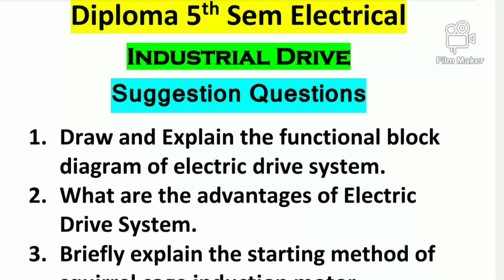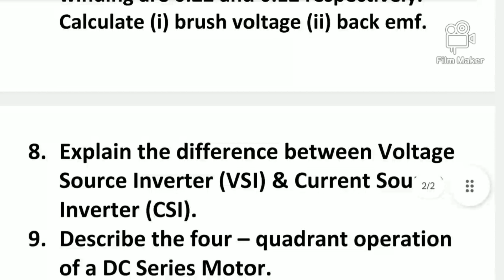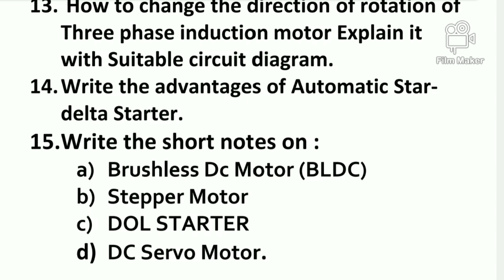Industrial Drive Suggestion Questions || Diploma 5th Sem Electrical | Most Important | WBSCTE | 2024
Related questions - - -
Electric drive important questions
Electrical drive suggestions questions
Industrial Drive Suggestion Questions
Industrial Drive most important question
Diploma 5th Sem Electrical suggestions questions
Polytechnic electrical drive important questions